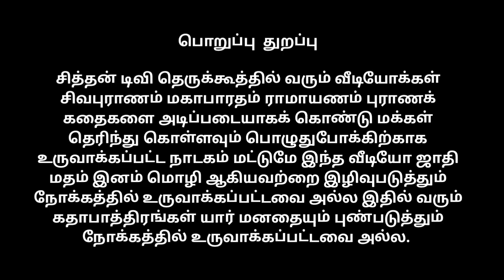பகுதி 4 ஸ்ரீ சித்தன் நாடக சபா. ரேணுகா சம்ஹாரம் உடல் மாரி பிறப்புதெருக்கூத்து.cell-9629918186